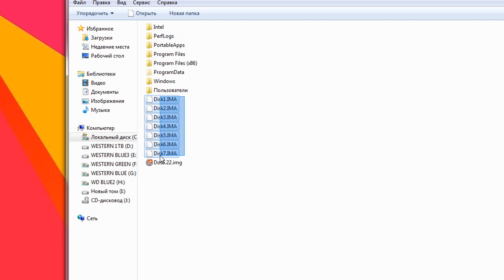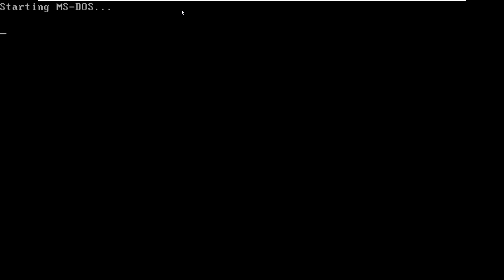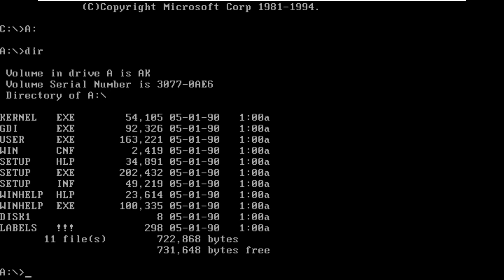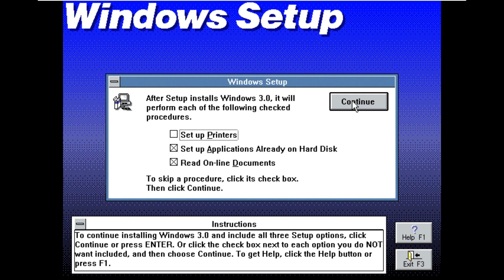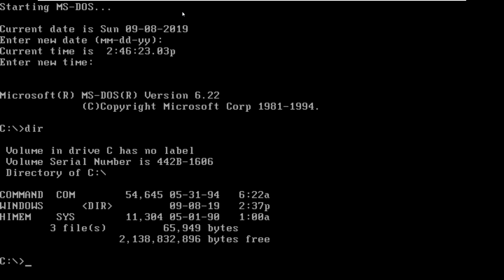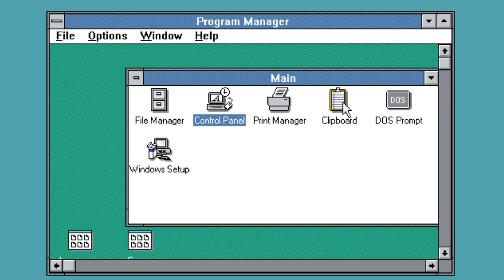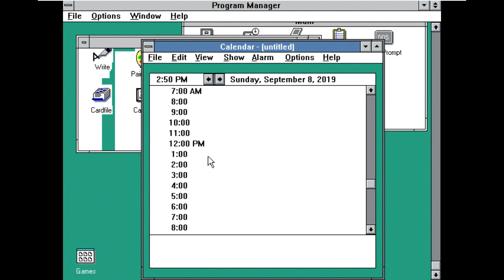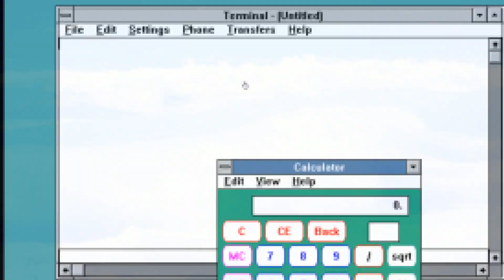Установка Windows 3.0 на VMware Workstation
22 мая 1990 года на свет появилось то, что поставило Windows во главу всему - это Windows 3.0. Windows все же стал намного удобнее. Диспетчер программ и пиктограммы работают значительно лучше, чем старый компонент MS-DOS Executive из Windows 2. Еще одно новшество - Диспетчер файлов. Усовершенствования, ориентированные на программистов, привели к взрыву активности на рынке ПО для Windows. Стабильность ОС оставляет желать лучшего, но Windows 3.0 немедленно становится доминирующим продуктом на рынке благодаря предварительной установке на новых компьютерах и широкой поддержке со стороны независимых поставщиков аппаратных средств и программного обеспечения. Упорное стремление Microsoft сделать Windows работоспособной ОС наконец-то приносит плоды